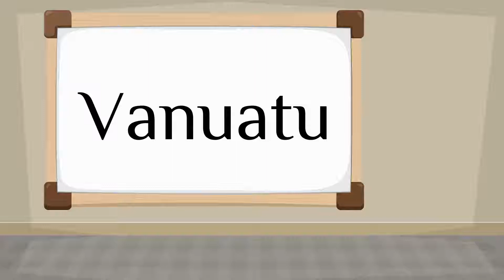How do you say 'Vanuatu' in French?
How to say 'Vanuatu' in French? Listen to hear the pronunciation.